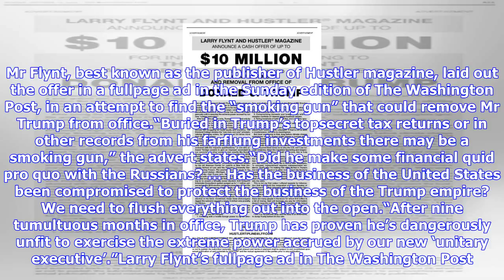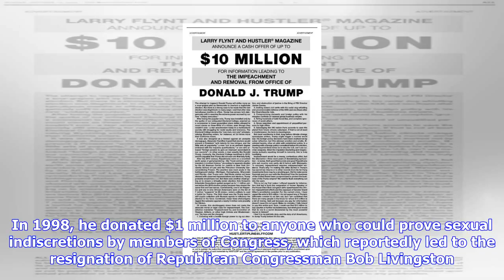Breaking News | Porn publisher offers $10 million bounty for trump's impeachment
Porn publisher offers $10 million bounty for trump's impeachment

Porn publisher Larry Flynt is offering $US10 million to anyone who provides information that leads t...